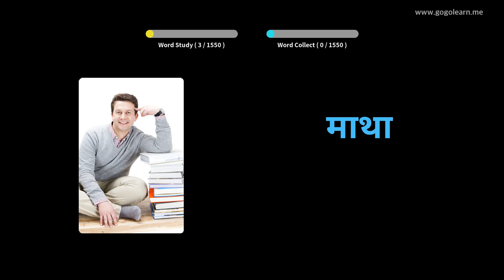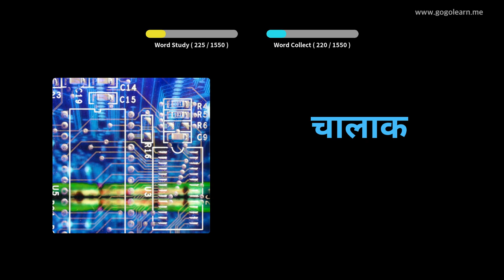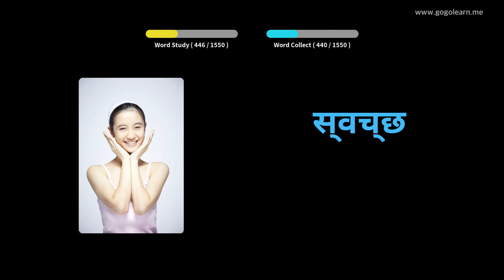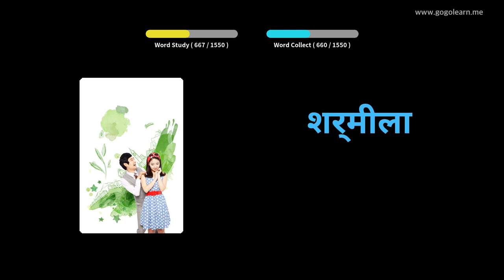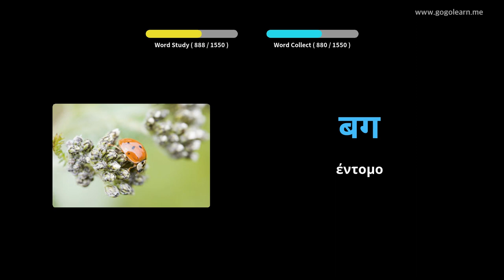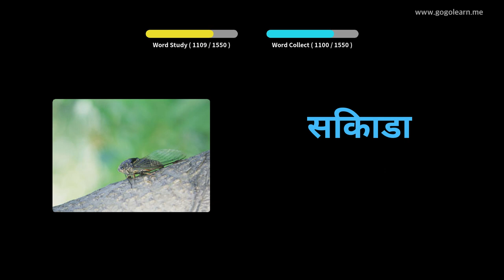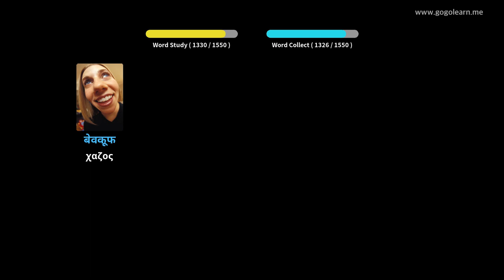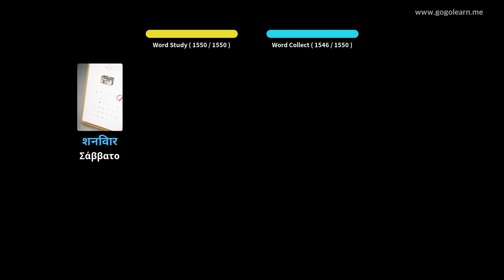Λεξιλόγιο λεξιλογίου Hindi|Golearn